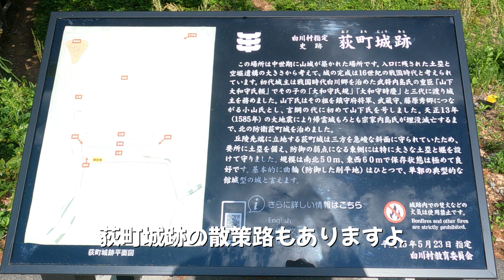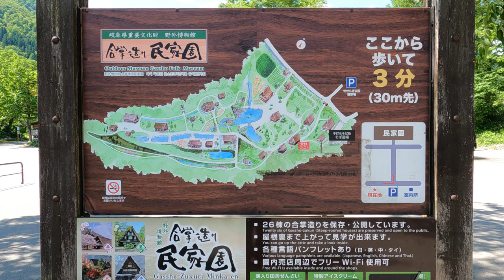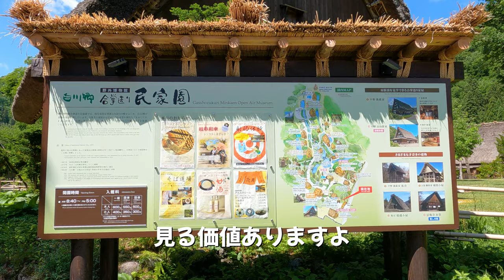【岐阜/白川村】日本三大秘境の絶景を訪ねる白川郷スポット7選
今回は岐阜県にある「世界遺産 白川郷」の観光スポット７選の紹介になります。白川郷の魅力をお伝えできれば嬉しいですね。

【視聴者さんおすすめ白川郷周辺スポット】

【チャプター】
00:00 Intro
00:37 道の駅白川郷
01:54 荻町城跡展望台
02:37 村営せせらぎ公園駐車場
04:41 合掌造りの家屋
06:34 明善寺
07:56 白川八幡神社
08:59 三小屋(三連合掌)